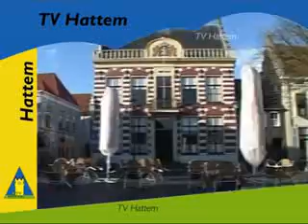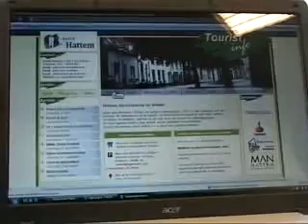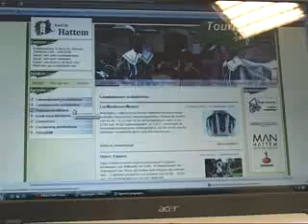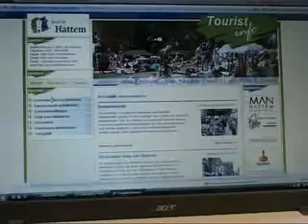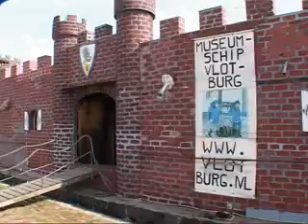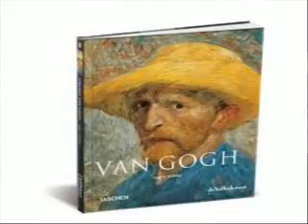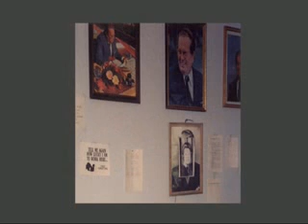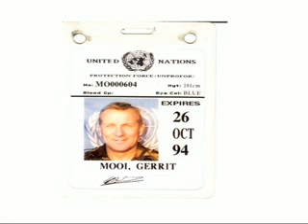Hattem Journaal 24-09-2010.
01:35 Rond uit Hattem presenteert nieuwe site
07:23 Mevrouw Otterlo van Nijland ontvangt lintje
14:39 Dikke Tinne Festival 2010 zet Hattem weer wereldwijd op de kaart
30:06 Opening expositie binnen en buiten van het voermanmuseum
37:58 Veteranen te gast bij burgemeester